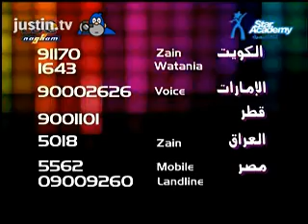tahra w maghrabi w azouz w soltane 3mars part1